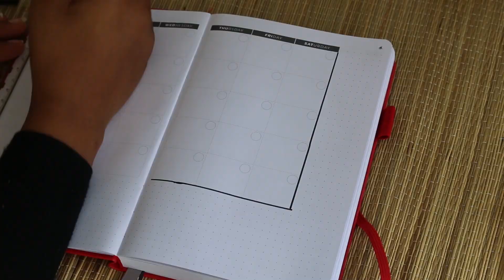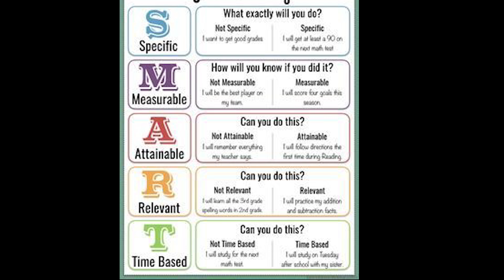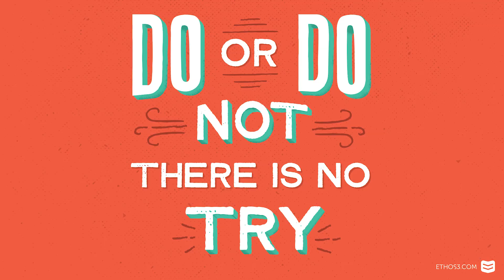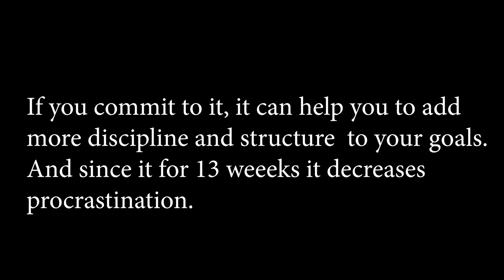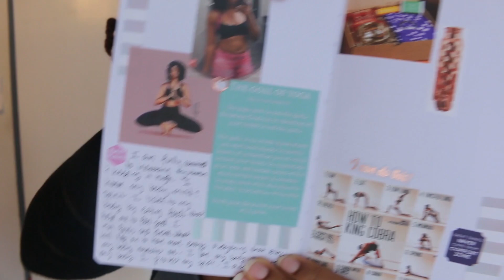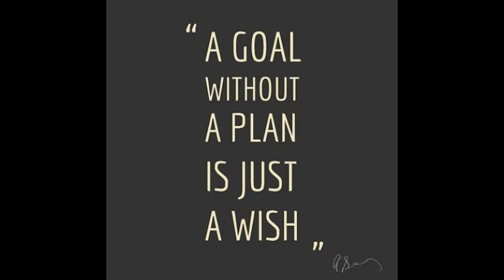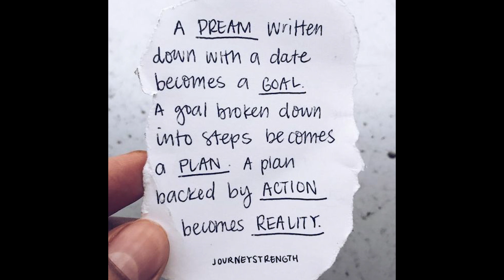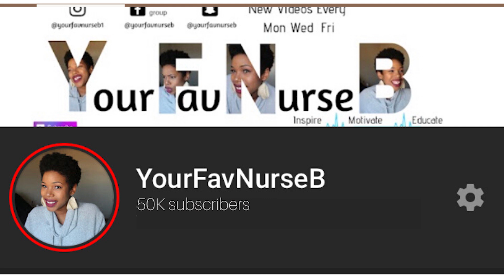How to Achieve Your Goals Quicker| GIVEAWAY|Take Charge of Your Dreams|YourFavNurseB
Here's how you can create a plan that will help you achieve your goals quicker. It takes creating SMART goals and committing to them. I use my 13 week planner from Clever Fox to keep me organized and focused.
🦊 Commet what your 13 week goal is & your IG name

Support Your Fav Nurse B:
Hit me up
fb group: Your Fav Nurse B